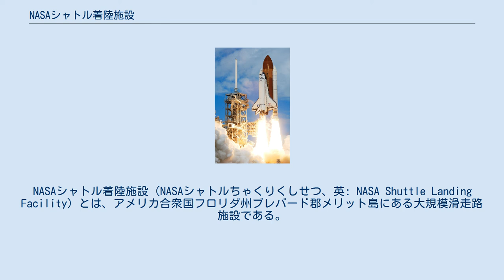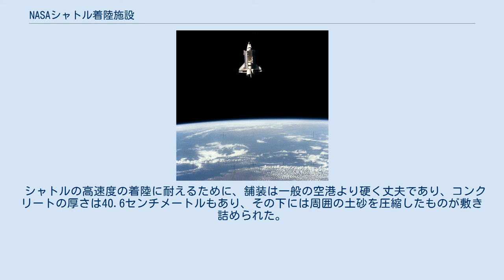NASAシャトル着陸施設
ブレバード郡_(フロリダ州)
NASAシャトル着陸施設（NASAシャトルちゃくりくしせつ、英: NASA Shuttle Landing Facility）とは、アメリカ合衆国フロリダ州ブレバード郡メリット島にある大規模滑走路施設である。
スペースシャトルの着陸を主目的に建設された。
シャトルが退役した2011年までシャトルの帰還時に使われた。
この滑走路はそれ以外にもシャトル輸送機 (SCA) や宇宙飛行士の訓練用のT-38ジェット練習機、シャトル訓練機 (STA) 、ロケットやシャトルで打ち上げられる人工衛星などの空輸に使われる輸送機などが利用している。
 施設面積は2平方キロメートルで、1本の滑走路を持つ。
方向は15/33であり、進入方向によって15番滑走路、33番滑走路と呼び分けられる。
長さはシャトル向けに4,572メートルもある長大なものである。
オーバーラン地帯は両端に305メートル（1,000フィート）ずつ設けられており、合計5.2キロメートルもの長さとなっている。
これは、大規模国際空港でも最大4キロメートル程度であるのに比べて十分長い。
 シャトルの高速度の着陸に耐えるために、舗装は一般の空港より硬く丈夫であり、コンクリートの厚さは40.6センチメートルもあり、その下には周囲の土砂を圧縮したものが敷き詰められた。
平面性も厳格に作られており、100メートルで1.6ミリメートルの高低差になっている。
滑走路自体は湿地帯に位置しており、難易度の高い工事であった。
 施設にはこの他、シャトル輸送機に搭載されたスペースシャトルの積み下ろし装置 (Mate-Demate Device: MDD) も設置されていたが、2014年11月に解体された。